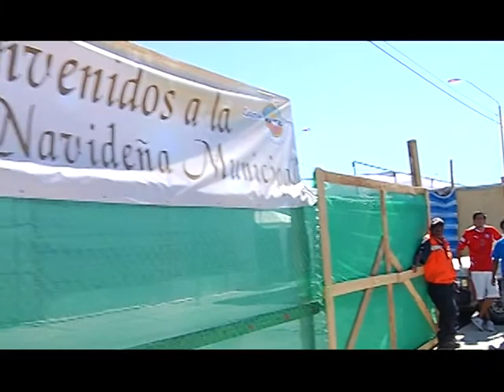16 dic 2014 A una semana navidad, la Feria Navideña aún no puede abrir por falta de servicios básico